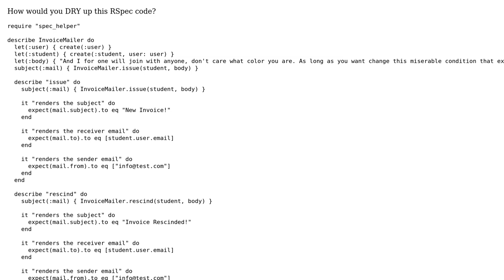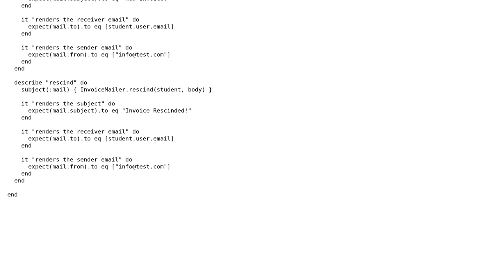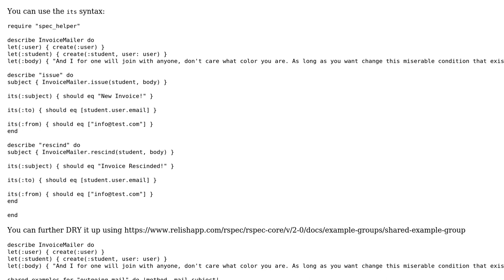RSpec tests for an invoice mailer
With thanks & praise to God, and with thanks to the many people who have made this project possible! | Content (except music & images) licensed under CC BY-SA | Music | Images & others | With thanks to user Uri Agassi user niftygrifty user 200_success and the Stack Exchange Network Trademarks are property of their respective owners. You are responsible for your own actions.